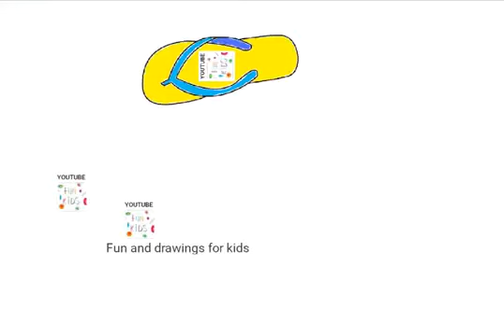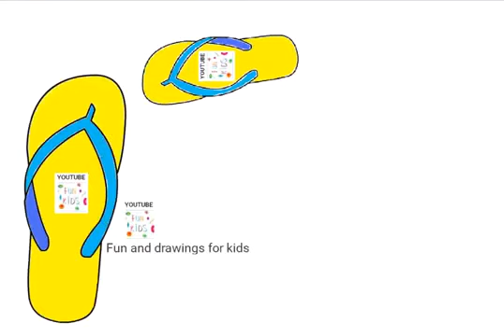Comment dessiner des tongs